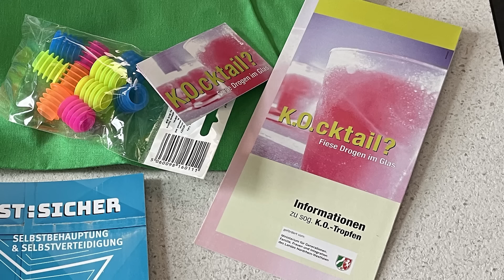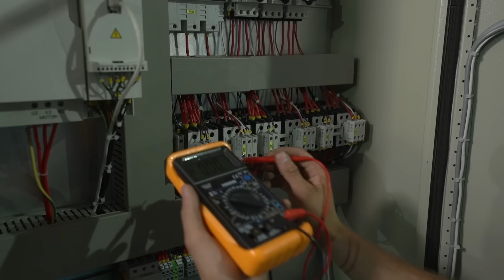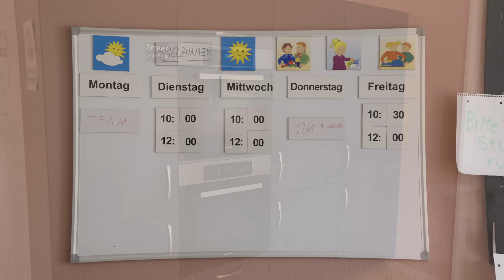SCHWERTER-RUNDE: FRAUENHAUS KREIS UNNA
Die Schwerter-Runde zum Thema Frauenforum im
Kreis Unna.